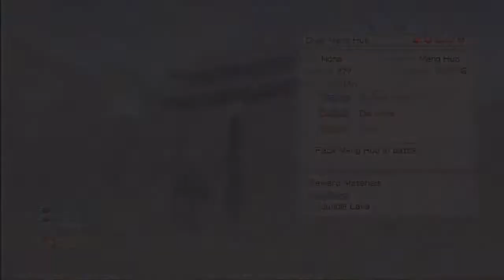Dynasty Warriors Strikeforce Ep33 - A Guest of Doom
PyroFalkon and Yoshi continue their Let's Play of Dynasty Warriors: Strikeforce! The guys take on Meng Huo's dual, then replay an earlier mission. It's there that Pyro takes on a guest for the video, and all hell breaks loose. At least he solved the mystery of missing remote control.

This episode includes the missions "Duel! Meng Huo" and "Nan Zhong Struggle."

Send physical mail to:
PYROFALKON